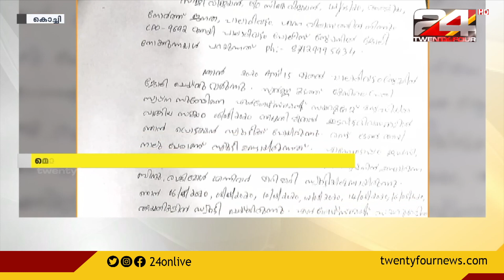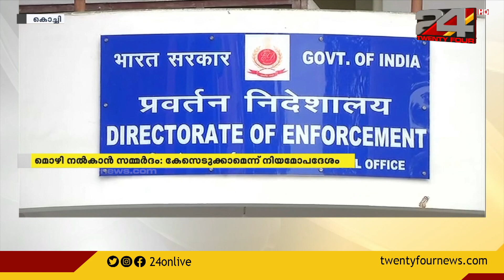സ്വർണക്കടത്ത് കേസിൽ മൊഴി നൽകാൻ സമ്മർദം; കേസെടുക്കാമെന്ന് നിയമോപദേശം